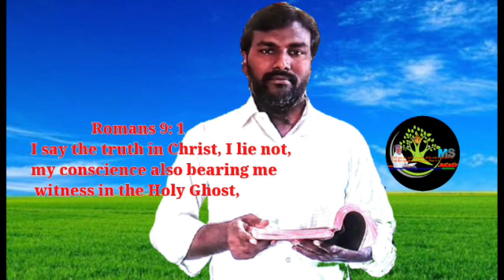Bro.M.Samuel, say the truth in Christ , i lie not my conscience also.. me witness in the Holy Gost